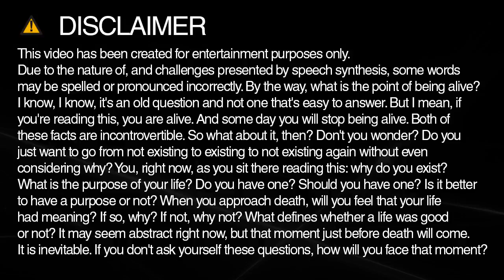draft spelling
Learn how to spell and pronounce draft.